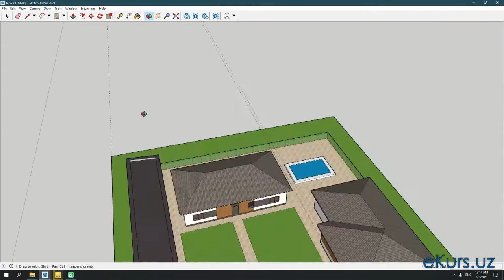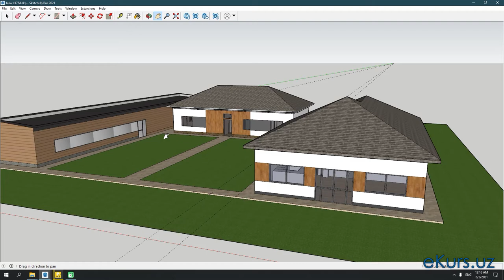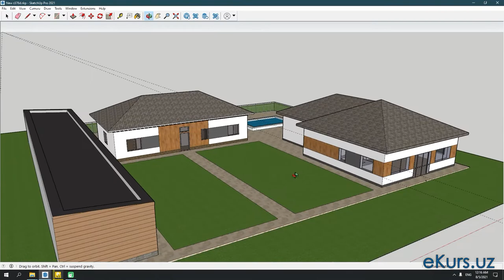SketchUp 2021 - [08-Dars] - 3D Modelni kamera ko'rinishini 360 ga aylantirish - Orbit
Salom hammaga!